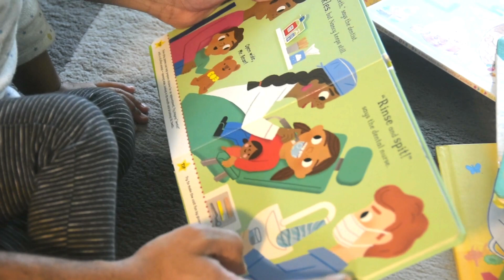Toddler's bubble bath | Vlog# 3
Hello, its Sanzida Joyee's vlog. If you guys  like my video,

Today, I am going to share my toddlers bubble bath time. He likes to have fun and play with toys while taking bath. I hope you all will enjoy this video. Please join and stay with me on my journey.

Oilatum Head to Toe Wash
Little angels fragrance free bubble bath & body wash
Johnson's baby shampoo
Childs Farm Sensitive skin moisturiser
Aveeno yogurt body cream